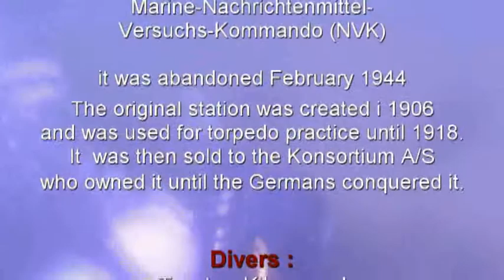Diving Hørup 2. Worldwar torpedo station part 2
Diving at the Torpedo station from second worldwar - Høruphav